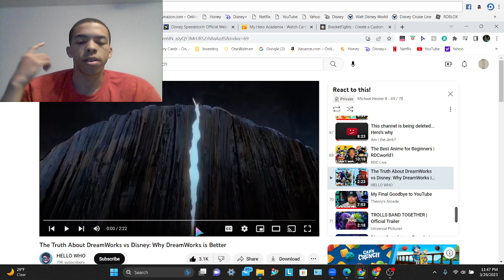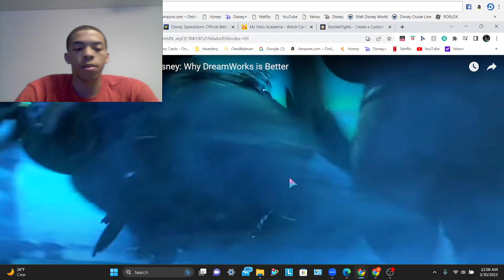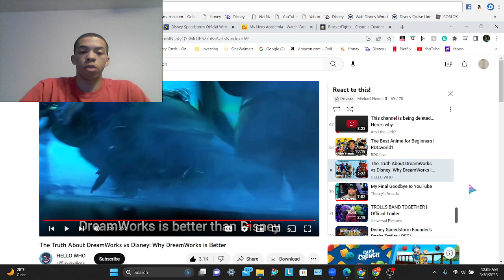HELLO WHO - DreamWorks IS better than Disney...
Hey Legends! In this video, I'm reacting to the YouTuber @hellowhofact and his video, "The Truth about DreamWorks vs Disney: Why DreamWorks is Better."

I'm not gonna lie, this video gets under my skin. Looking at it, I made a 24 minute reaction to a 2 and a half minute video. Clown and make fun of me all you want. I kinda deserve it, but it doesn't change how I feel.

Video Question, do you agree with HELLO WHO? What do y'all think of DreamWorks vs. Disney (and PIXAR apparently) right now?
Anything I can do to improve the channel?

120 Sub Special will be next Friday, sorry it couldn't be today.